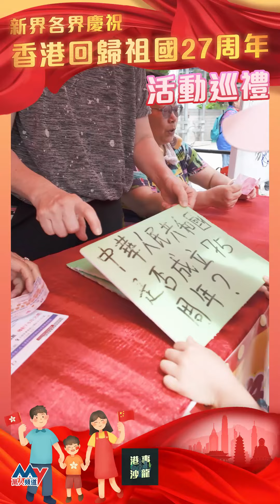朗屏慶回歸賀國慶繽紛嘉年華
朗屏慶回歸賀國慶繽紛嘉年華，現場非常熱鬧！ 可以感受到濃厚的慶回歸氣氛。